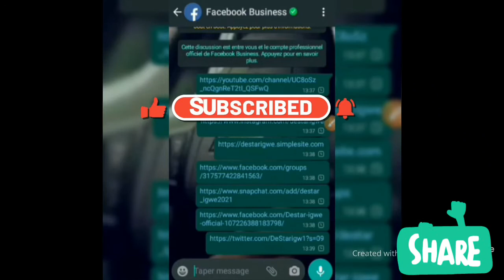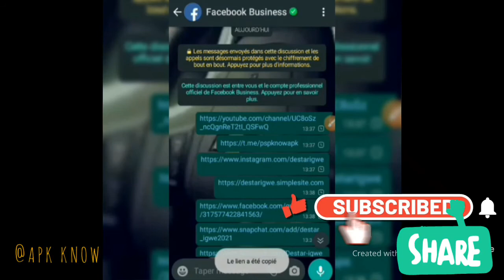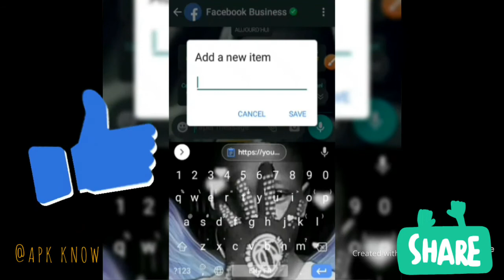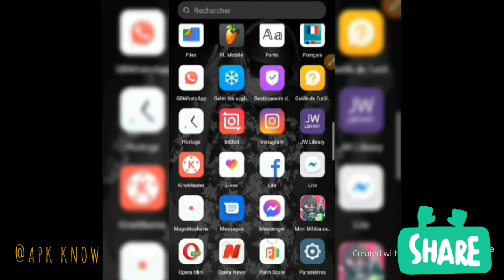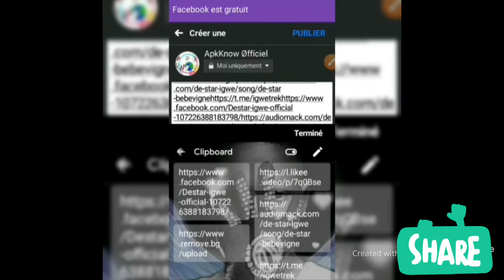Comment copier et coller plusieurs liens sans aller-retour (une seule fois)